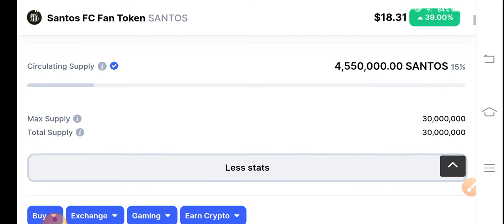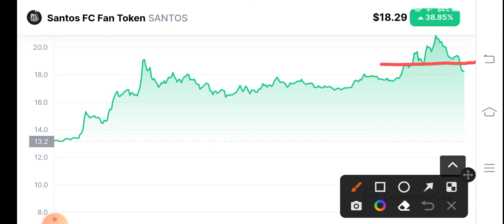Santos Huge Alert! Santos coin Price Prediction! Santos News Today! Crypto News